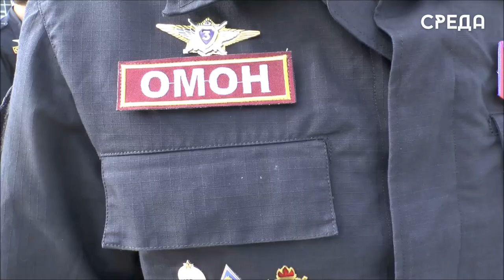ОМОН «Скорпион – Каспий» отметил свое 24-летие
ОМОН «Скорпион – Каспий» Управления Росгвардии по Республике Дагестан отметил свою 24-ю годовщину со дня образования. В праздничном мероприятии приняли участие врид заместителя территориального управления Росгвардии – начальника штаба полковник Антон Зуев, Врио командира ОМОН «Скорпион – Каспий» полковник полиции Гаджимурад Кебедгаджиев, ветераны службы и многие другие.

Напомним, что бойцы отряда на протяжении многих лет достойно справляются с поставленными задачами, обеспечивая мир и покой жителей республики. Врид заместителя территориального управления Росгвардии – начальника штаба полковник Антон Зуев обратился к военнослужащим с приветственной речью и пожеланиями.